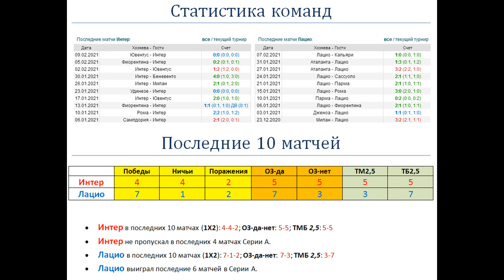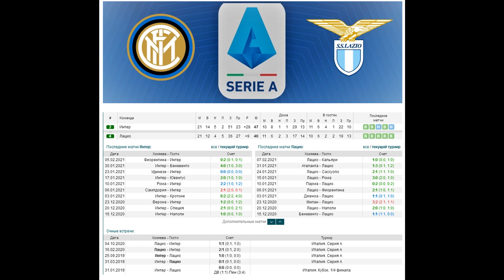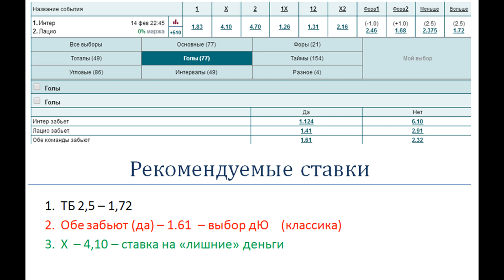Интер - Лацио, прогноз 14 февраля (22 тур Серии А)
Прогноз и ставка на матч Интер - Лацио (14.02), факты говорят:  Последние 4 очных матча на поле Интера прошли на ТМ1,5.